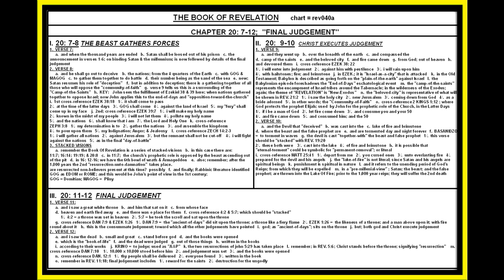JOHN: BOOK OF REVELATION; 20: 7-12; FINAL JUDGEMENT; LESSON #040